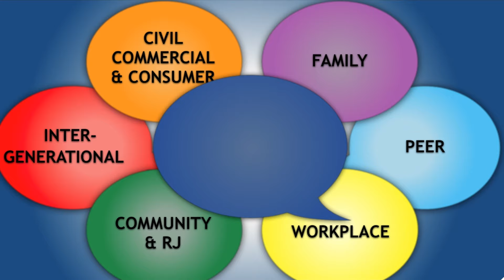UK Mediation Awareness Week 2016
UK Mediation Awareness Week 2016 - highlighting the various events taking place during the week 8-14 October 2016